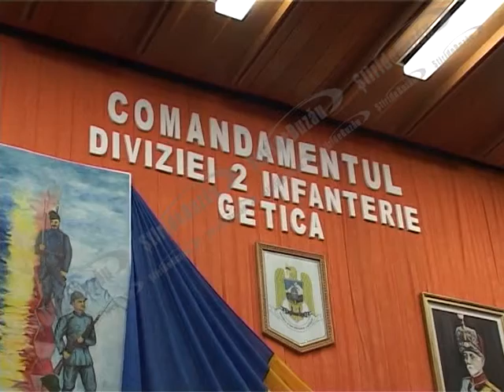dusa buzau sdb